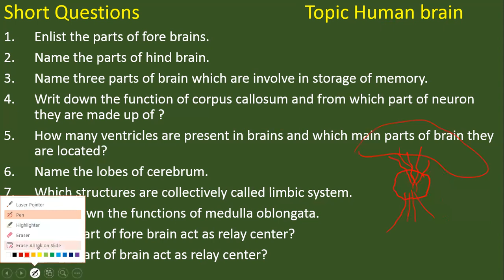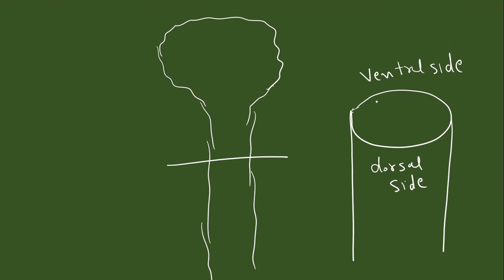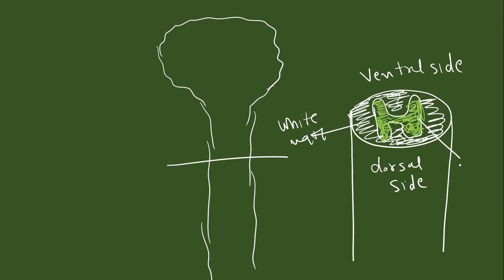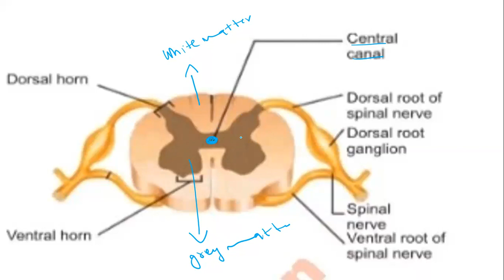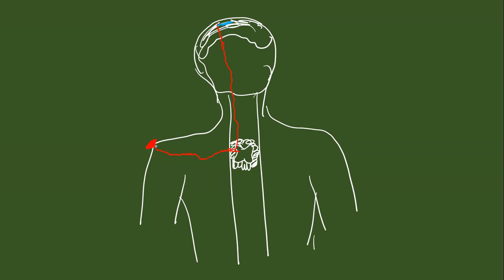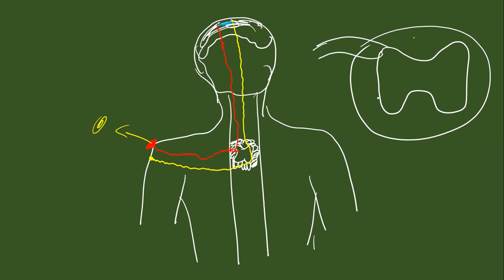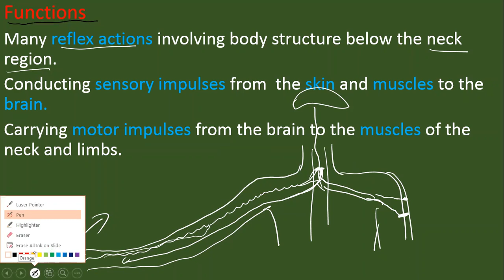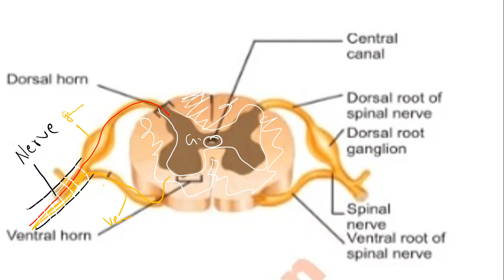Spinal Cord. xii Biology KPK boards plus federal board.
Spinal cord Structure and function.